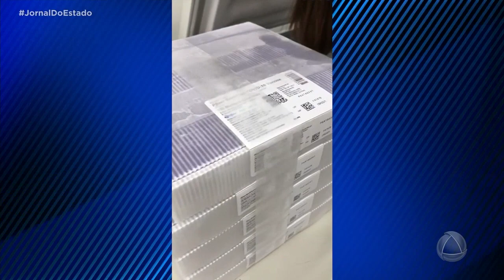Pfizer: Sergipe recebeu mais doses da vacina - Jornal do Estado